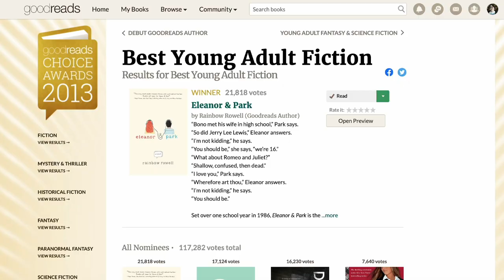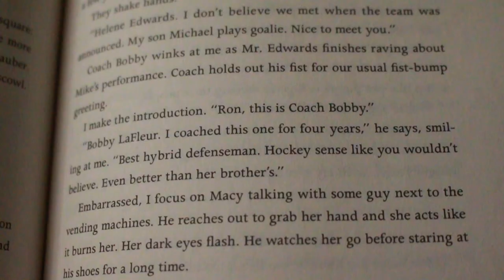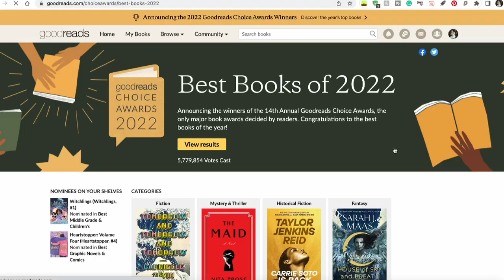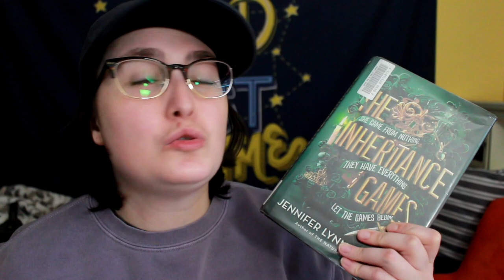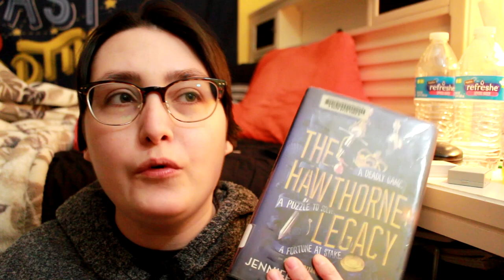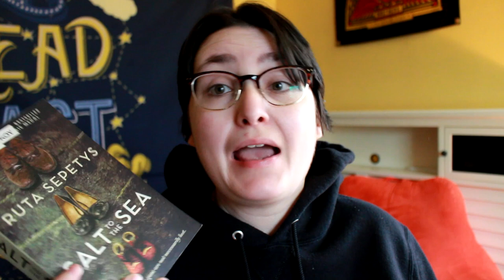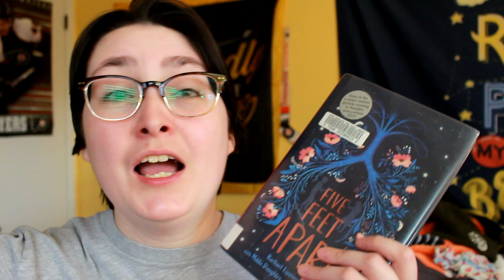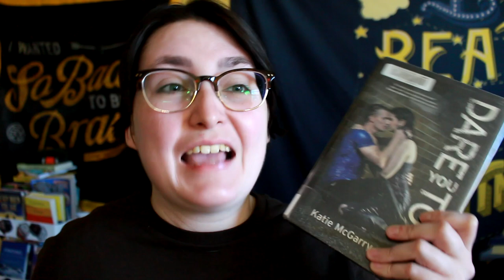I Read The Best Young Adult Books of the Last Decade (According to the Goodreads Choice Awards)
[CC] I read every Young Adult winner in the Goodreads Choice Awards from over the last decade (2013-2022) and ranked them from best to worst. Watch as I try to predict the 2022 Young Adult Goodreads Choice Award winner and go back to a book I previously dnfed.

🚨 THIS VIDEO WILL CONTAIN SPOILERS FOR ALL OF THE BOOKS

This is a collaboration with several other Booktubers.

▶︎ The Booktubers
Monae - Life of Monae
Mara - BooksLikeWhoa
Shae - Shaegeeksout
Jess Owens
Izzy - Happy For Now
Bethany - Beautifully Bookish Bethany
Criminolly
Rachel - Reads with Rachel
Ely - Earl grey books
Bre - Loc'd booktician
Liz Hunter - that Liz Hunter
Ashley - realm of comics
Michelle - Thor Wants Another Letter
Marines - mynameismarines
Angela - literature science alliance
Cara - Wilde Book Garden

▶︎ Books Read
Firekeeper's Daughter by Angeline Boulley
The Inheritance Games by Jennifer Lynn Barnes
The Hawthorne Legacy by Jennifer Lynn Barnes
The Final Gambit by Jennifer Lynn Barnes
Salt to the Sea by Ruta Sepetys
Five Feet Apart by Rachel Linpcott
Dare You To by Katie McGarry

The Winners
2022 – The Final Gambit by Jennifer Lynn Barnes
2021 – Firekeeper's Daughter by Angeline Boulley
2020 – Clap When You Land by Elizabeth Acevedo
2019 – Five Feet Apart by Rachel Linpcott
2018 – The Hate U Give by Angie Thomas
2017- Leah on the Offbeat by Becky Albertalli
2016 –Salt to the Sea by Ruta Sepetys
2015 – All the Bright Places by Jennifer Niven
2014 – We Were Liars by E. Lockhart
2013  - Eleanor and Park, (Runner Up) Dare You To by Katie McGarry

Firekeeper's Daughter
Dani @ Thunderbird Woman Reads:
IG Review

Ashley’s Roses
Kate Eveling

▶︎ CHAPTERS
00:00 Intro
1:42 Winners and my TBR
8:34 Firekeepers Daughter
18:15 Finding out the 2022 Winner
20:40 The Inheritance Games
26:48 The Hawthorne Legacy
33:00 The Final Gambit
35:03 Salt to the Sea
38:20 Five Feet Apart
45:00 Dare You To
49:53 Final Ranking
51:26 Outro

▶ Support Me
Amazon Wishlist

◼ ABOUT ME ◼
Hi, I'm Alex! I am a trans man who loves gushing about queer and trans Contemporary novels in  all demographics but I read Young Adult the most! My pronouns are he/him. Please see my Boundaries video to learn about what you can & cannot ask me. I've also created a FAQ page on my website that answers some questions I frequently am asked.

Frequently Asked Questions

Before requesting a book review from me, please read my Review Policy.  I also ask that you watch one or more of my videos before requesting to see if we're a good fit.
Review Policy

Current Sub Count as of Upload Time: 2,831